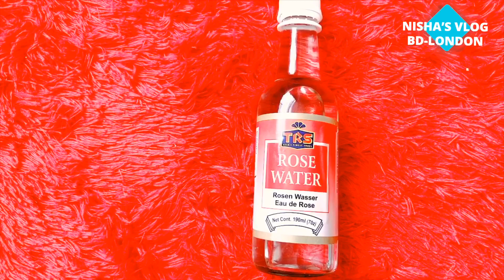DIY Homemade makeup 💄 setting spray / How to make setting spray / 100% working makeup setting spray